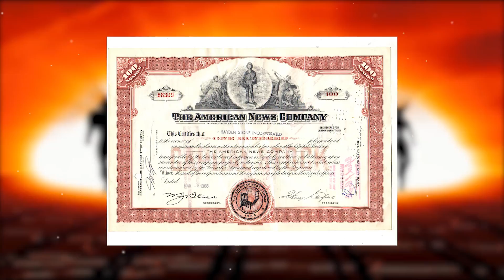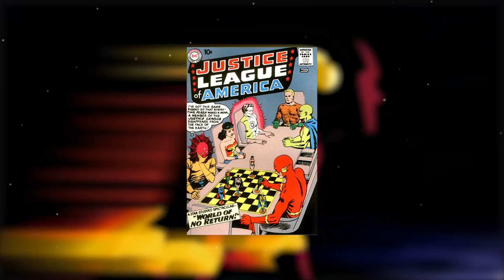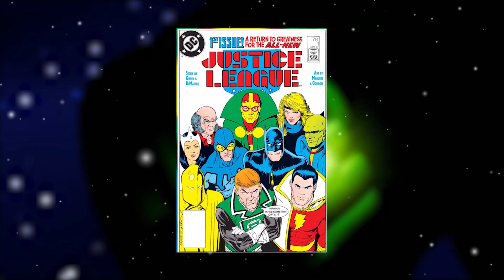LA VRAIE JUSTICE LEAGUE !!??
Yo les héros !

Vous connaissez quoi comme team chez les super-héros ?

Chez Marvel on a les x-men, les avengers, et les 4 fantastiques, chez dc on a pas trop d’équipe, on a la bat-family et les teen titans !

Mais la team qui a instauré la base des équipes de super-héros est la justice league.

Vous êtes pas mal à me demander une vidéo sur la ligue des justicier et vu que je les ai tous présenter, bon sauf les green lantern mais ça arrive bientôt, il est temps de parler de la justice league let’s go !

Nous allons parler des origines de la justice league, de sa création, de son impact dans la pop culture et nous allons également vous racontez comment Batman, Superman, Wonder Woman, Flash, Aquaman, Cyborg et Green Lantern ce sont rencontré !

Merci a Thsi pour les chibis

Musiques :

Justice League Opening
Cuphead OST - Botanic Panic [Music]
Justice League Unlimited Intro
Theme X - Xenoblade Chronicles X [OST]
Boku no Hero Academia OST - 01 - You Say Run
Superman The Animated Series Full Theme